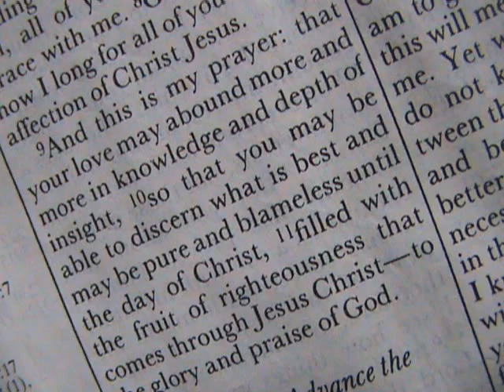Thought for the day - September 28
Stewart Bloor shares from Philippians 1:11.